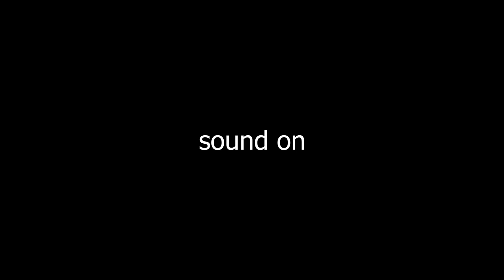Impeccable Accuracy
Impeccable Accuracy in Halo Reach